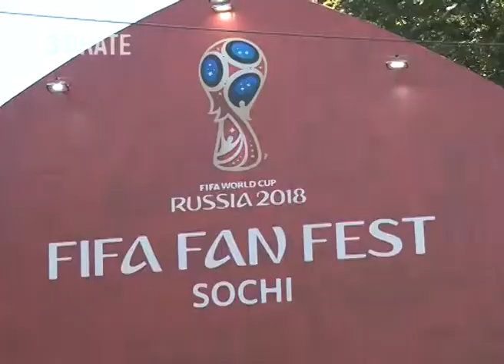В СОЧИ СТАРТОВАЛ ФЕСТИВАЛЬ БОЛЕЛЬЩИКОВ